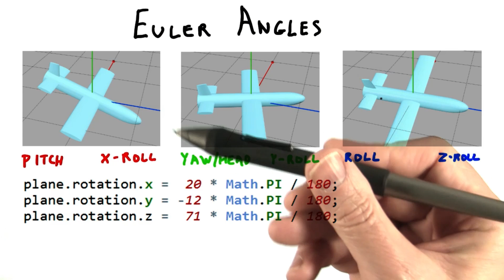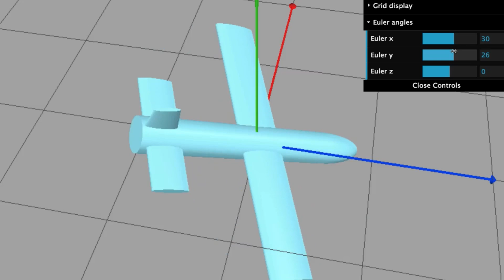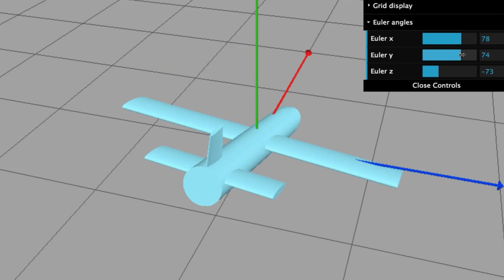Euler Angles - Interactive 3D Graphics